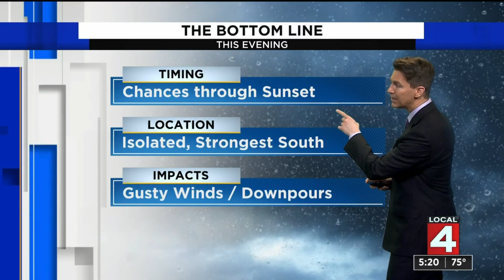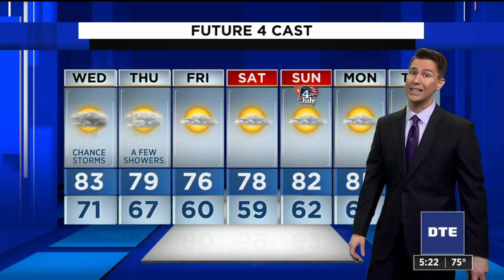Metro Detroit weather forecast June 29, 2021 -- 5 p.m. Update